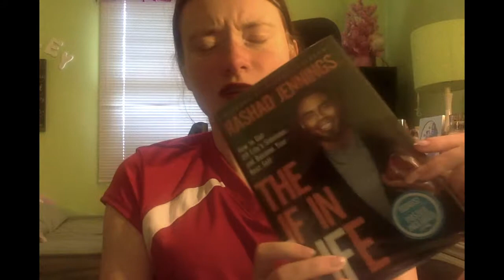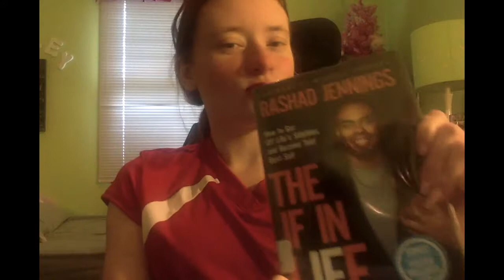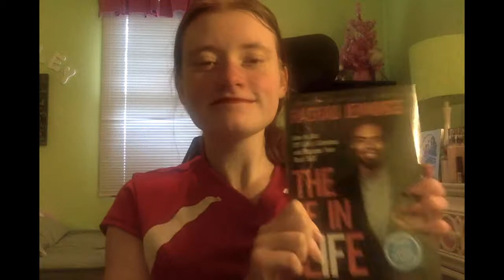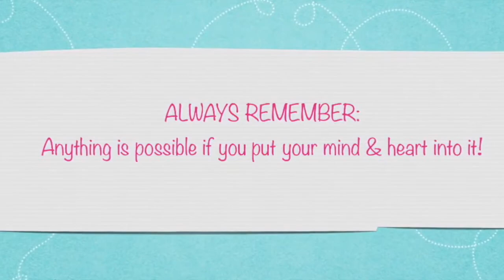The IF in life by Rashad Jennings book review (Small spoilers)!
Hi my love bugs,
Today I am reviewing the new book by one of my favorite people, Rashad! I first discovered him on Dancing with the stars and from there on out he has been such an inspiration to me. Even though I'm not the biggest football fan and thats mainly what he talks about, I feel like I can still relate to him with everything that I am personally passionate about in my life. He never gives up on anything and thats always what I set myself up to be, even if I have to take a different path in my life. I can see a lot of myself through Rashad in this book and that's probably what attached me the most throughout the whole book. Like I always tell everyone, don't give up. If you give it your all, you can achieve just about anything you set your mind to and that's what this book is going to help you do! I hope you all love this book just as much as I do. :) I love each and every one of you with all my heart.

Facebook: Ashley Spicer / @spiceyonwheels
Ask.fm: @ashleyspicer31
Photography Instagram: @spiceysphotos (I tag my personal account on every photo so if it's easier to find it that way, be my guest!)